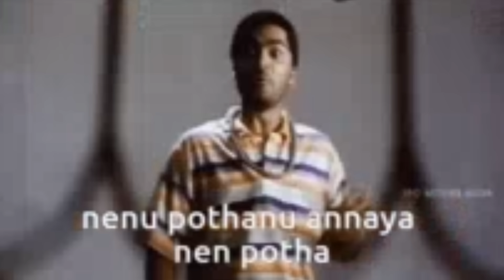Upcoming OTT Telugu Movies Release Dates | 17 New OTT Movies Telugu: Kalki 2898 AD OTT, Indian 2 OTT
Upcoming OTT Telugu Movies Release On July / August 2024 | New OTT Telugu Movies Release Dates | Upcoming New OTT Movies Telugu | OTT Release Telugu Movies | New OTT Telugu Movies